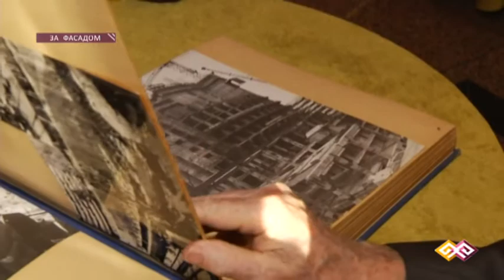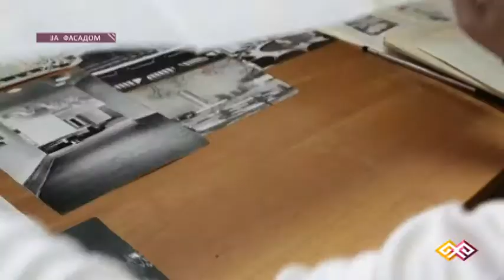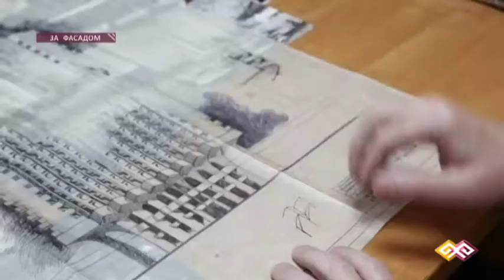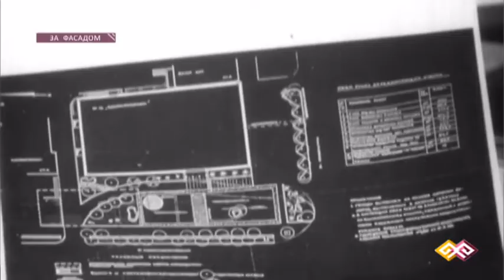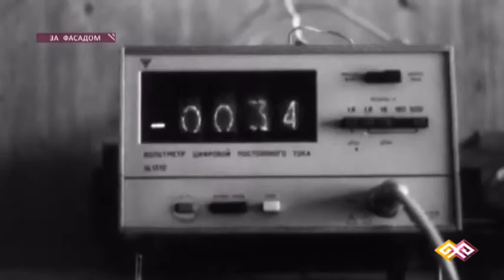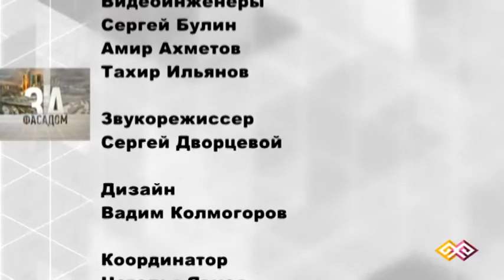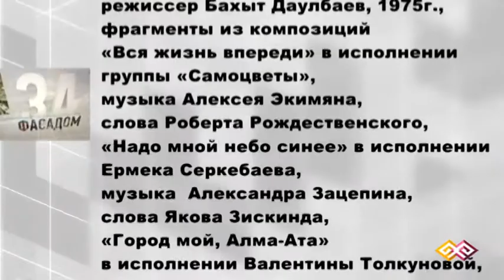"За фасадом" (003) - 04.11.15